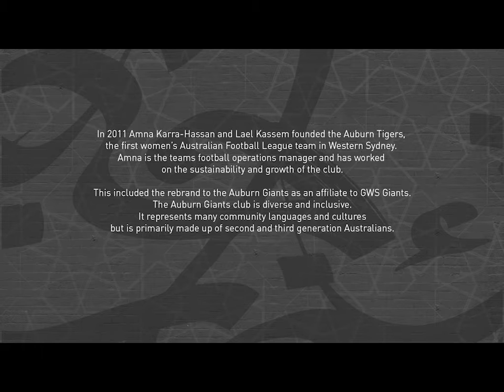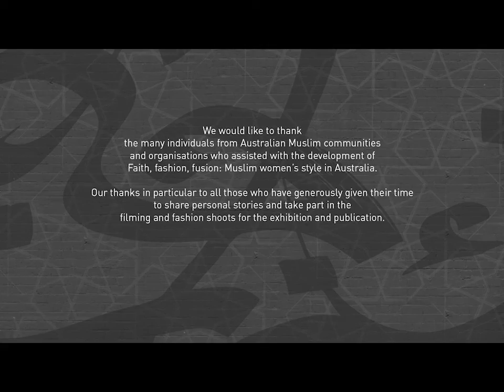Faith, fashion, fusion :: Auburn Tigers AFL Team -- Amna Karra-Hassan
From the exhibition Faith, fashion, fusion: Muslim women's style in Australia. Opens 5th May 2012 at the Powerhouse Museum, Sydney.